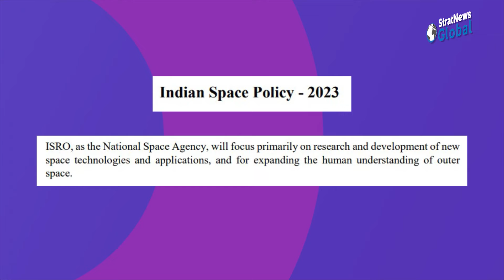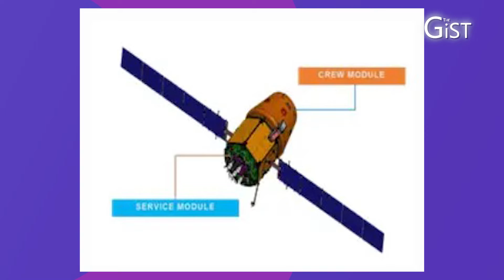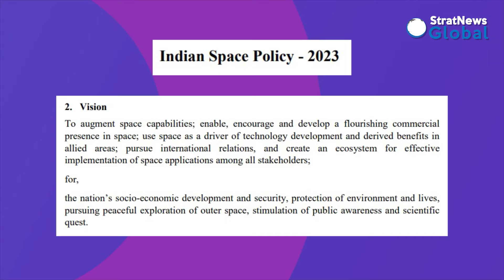'Space Policy Has Been Long In Coming But Clears Decks For Flight Into Future'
NEW DELHI: For a country with a fairly mature space programme, it took a long time for India to come out with a space policy.  This vision document released a few days ago, sets out what India intends to achieve in space and identifies the instruments to that end, says Chaitanya Giri, Editor of Interstellarnews in a conversation on The Gist.

For one, ISRO now reverts to its original purpose, research or R&D. The other activities it has been doing until now, ranging from deploying launch vehicles to sending satellites into space and other commercial roles will go to the private sector.

The challenges are many, Giri acknowledges. India lacks sufficient trained manpower necessary for a sophisticated space industry, universities and institutions offering space as an academic discipline are few.  Technological hurdles are there. Space tech is an exclusive domain and expertise is jealously guarded.

Tune in for more in this conversation with Chaitanya Giri, Editor Interstellarnews.